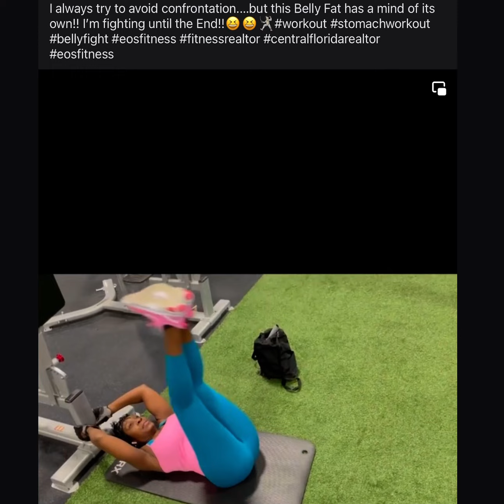My Motivator, My Life Coach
She is the gym every day at 6 am. She started working in the early 90’s and hasn’t stopped.
She is 58. This is my BFF since 1976.

Looking for Real Estate in Florida contact @bonitasellsflorida